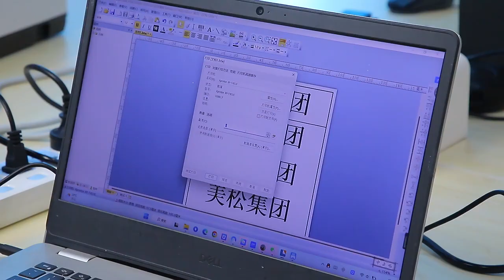Thermal Transfer Wash Mark Satin Nylon Label Printer Max 104mm Width with Autocutter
|Unibody design, rugged and durable printer

|2~6 inch/s high-speed printing

|120mm paper width and max.104mm print width

|Support black mark, 2D barcode printing

|Reflective and Transmissive sensors

|Multiple interfaces for different connectivity

|New mechanism to enable printing smoother

|Cutter optional, easy cutting label

Application:

Retail   Garment   Food Service   Financial   Bank   Telecom